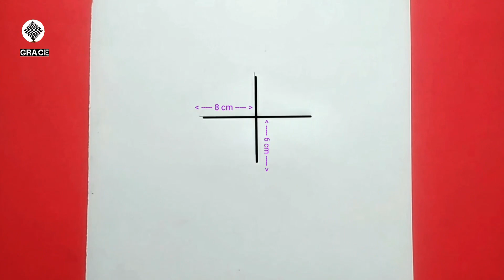desenhar de gatinho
desenhando gato
gatinho para desenhar
desenhando um gatinho
desenhando o gatinho
desenhando um gato fácil
desenho de desenhar de gatinho
desenho de desenhar gatinho
desenho do gato quente
desenho para desenhar de um gato
ok google desenho de gato
o desenho do gatinho tom
o astro do gato galactico